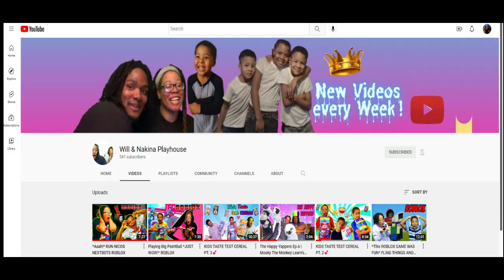WHEN PARENTS CATCH YOU PLAYING A BAD GAME... By Darryl Mayes | Reaction